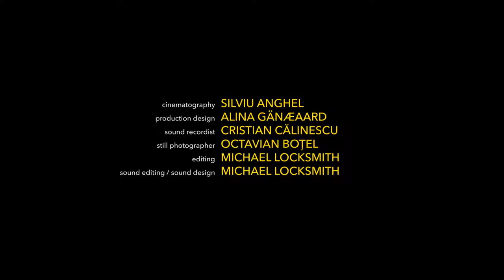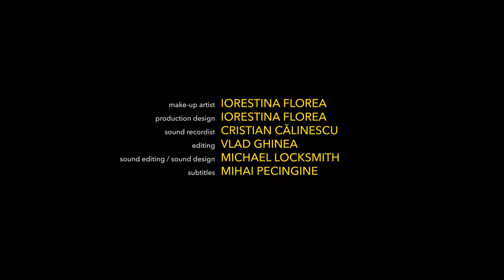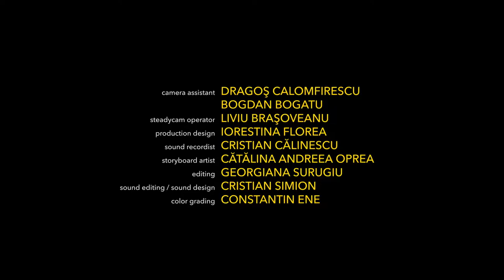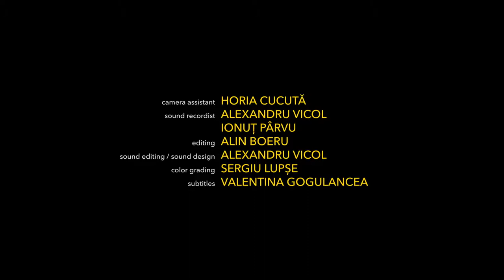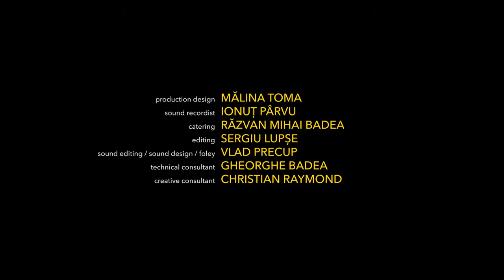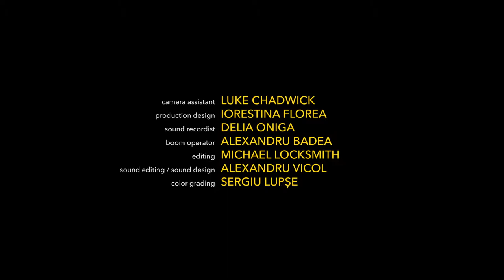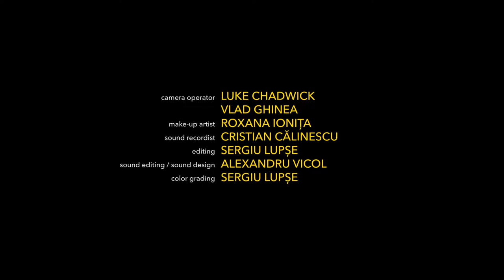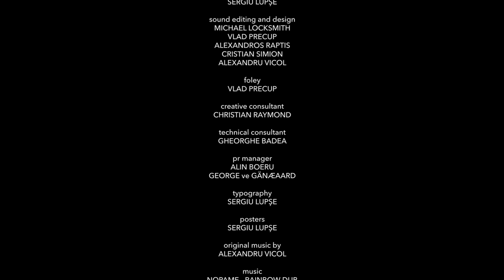Regie: Alin Boeru, Horia Cucută, Vlad Ghinea, George ve Gänæaard, Sergiu Lupșe, Valentin Păduraru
Regie: Alin Boeru, Horia Cucută, Vlad Ghinea, George ve Gänæaard, Sergiu Lupșe, Valentin Păduraru,Doi adolescenți fumează țigara de după pe balcon. Beau Cola și discută despre o posibilă viitoare întâlnire… Un tânăr pasionat de pescuit, cu piciorul rupt, și un bărbat care vrea cu disperare să fumeze au aceeași problemă: cineva a lăsat ușa liftului deschisă. Când un tânăr află că soția celui mai bun prieten este însărcinată cu copilul său, trebuie să facă tot ce poate pentru a găsi bani și a i se alătura în călătoria ei în India. Un tânăr deprimat, care tocmai s-a despărțit de soția lui, încearcă să-și convingă prietenul că în studioul în care urma să se mute în chirie trăiește o fantomă. Realizând că viața de burlac nu e chiar roz, un tânăr încearcă să se împace cu prietena lui. O vizită aparent banală se transformă într-o experienţă intimă, intensă şi greu de anticipat între Irina şi Gia. O scurtă poveste despre generația Peter Pan. Din exterior lucrurile par într-un fel, dar situația este mult mai complicată. Lucrurile iau o întorsătură neaşteptată în momentul în care Andrei, soțul Irinei, ajunge acasă. Povești de viață și de moarte care se învârt în jurul țigării. O țigară salvează tot timpul situația.